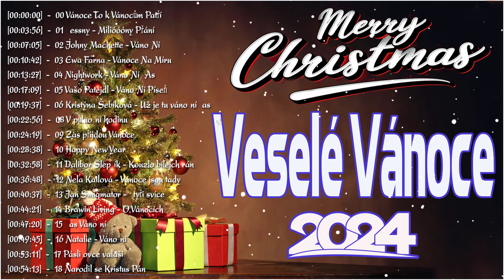Nejhezčí České Vánoční koledy 🎄⭐️ Nejhezčí české vánoční písničky & koledy 🎄⭐️